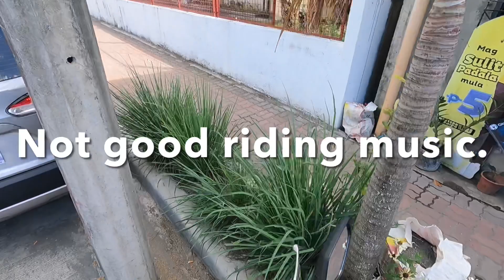Am I Bananas ?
I don’t think I’m bananas, I think working till you die is bad. You need time to explore your choices. You can’t really delve into exploration working your fingers to the bone. You literally have no time to do anything substantial. Get off that gerbil wheel. Just squeal real loud and make a run for it. Lol